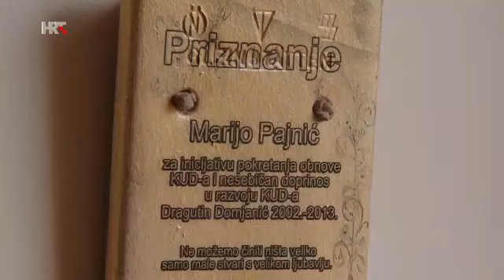Prilog HTV-a na "Dobro jutro Hrvatska" o glazbalarskom obrtu "Tambure za dušu"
Video od Mario Pajnić